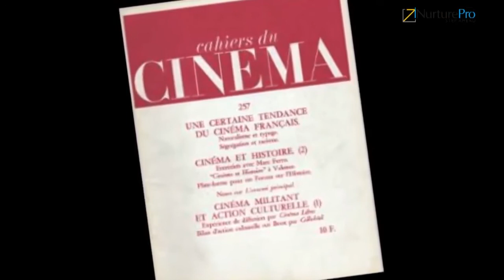Module 4 Film Theories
Various film theories video by Rufus SME Filmmaking